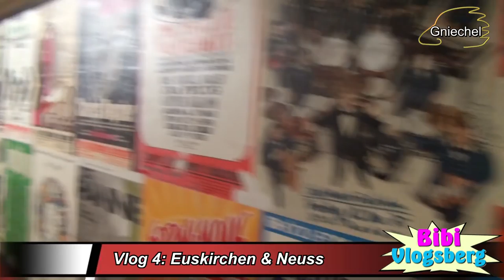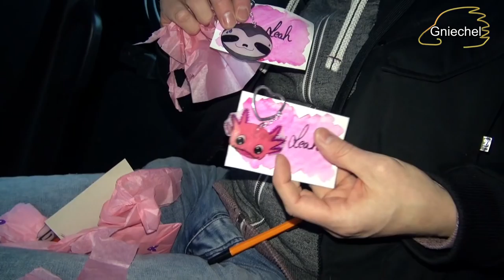Geschenke von Euch - Bibi Vlogsberg 4 - Euskirchen & Neuss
Termine mit Gniechel als Bürgermeister:

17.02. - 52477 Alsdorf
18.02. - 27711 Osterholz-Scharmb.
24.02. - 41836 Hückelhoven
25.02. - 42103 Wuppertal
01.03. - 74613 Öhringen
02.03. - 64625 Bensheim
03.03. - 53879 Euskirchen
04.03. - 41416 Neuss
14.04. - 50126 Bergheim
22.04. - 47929 Grefrath (2 Vorstellungen)
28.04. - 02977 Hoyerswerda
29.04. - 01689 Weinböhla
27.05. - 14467 Potsdam (2 Vorstellungen)
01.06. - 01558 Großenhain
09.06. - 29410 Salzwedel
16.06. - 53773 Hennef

Gniechel-Fanpost an:

Briefe an:

Gniechel
Postfach 11 03
25480 Appen

Pakete an:

Gniechel
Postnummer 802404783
Postfiliale 521
25482 Appen